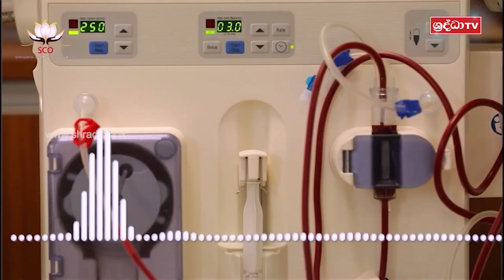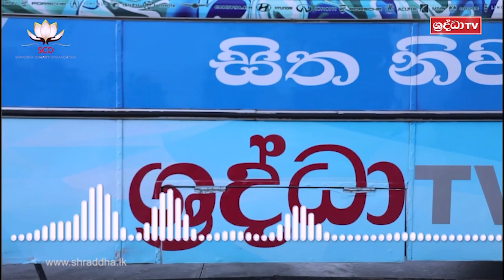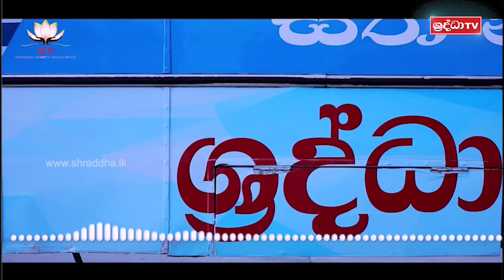සොඳුරු සීලය (​සිල් රැකීමට ආසා අයට ඔවදනක්) | දම්සභා මණ්ඩපය | 2022-06-12